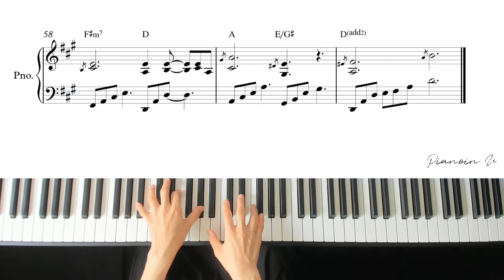10CM '봄 눈 Spring Snow' 선재 업고 튀어 OST/ Piano Cover / Sheet